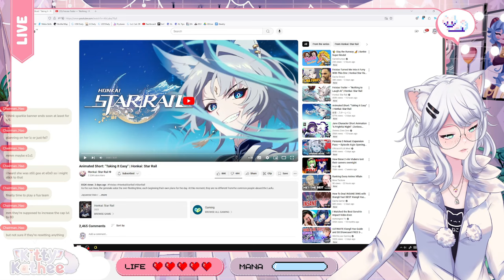SHE'S SO CUTE!!! | Animated Short: "Taking It Easy" | Honkai: Star Rail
0:00 Intro
1:08 Animated Short: "Taking It Easy"

Get ready for a heartwarming and adorable experience! In this video, KittyKathee reacts to the enchanting animated short, "Taking It Easy," from Honkai: Star Rail. This charming tale showcases the lighter side of the game's characters, offering a much-needed break from the intense action and drama.

Join Kitty as she discusses her favorite moments, analyzes the characters' personalities, and appreciates the beautiful animation and storytelling. Prepare to be filled with warmth and joy as you witness the characters relax and enjoy a peaceful moment together.

Don't miss this adorable and heartwarming video! Let's discuss the animated short in the comments below!